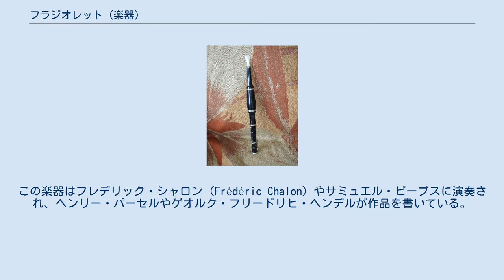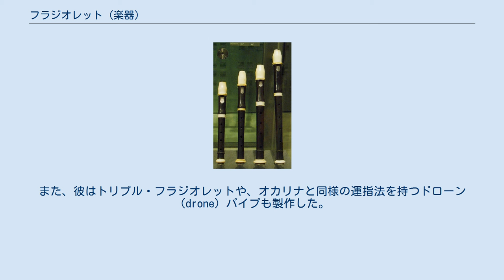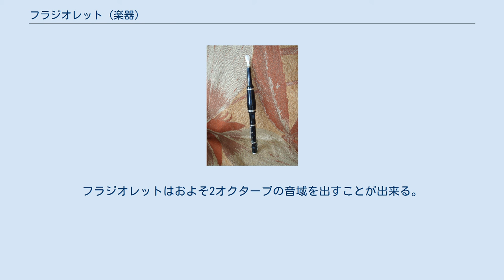フラジオレット (楽器)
フラジオレット - 音楽博物館（パリ） Flageolettflöjt 1800-talet - Collection privée Dominique Enon フラジオレットもしくはフラジョレット（Flageolet）はフィップル・フルートファミリーに属する木管楽器である。
16世紀に開発され、ティン・ホイッスルに受け継がれた20世紀に至るまで製造された。
 フラジオレットは過去400年間で大きく変化している。
最初のフラジオレットは「フレンチ・フラジオレット」と呼ばれ、前面に4つ、背面に2つの音孔を持っていた。
この楽器はフレデリック・シャロン (Frédéric Chalon) やサミュエル・ピープスに演奏され、ヘンリー・パーセルやゲオルク・フリードリヒ・ヘンデルが作品を書いている。
「バード・フラジオレット」と呼ばれる小型の楽器も製作され、鳥に歌を教えるのに使用された。
フレンチ・フラジオレットの演奏するためのキーは0 - 7個である。
例外として、ビュッフェ・クランポン製のベーム式フレンチ・フラジオレットは13個のキーを持っている。
 18世紀末から19世紀初頭に、あるイングランドの楽器製造会社が、前面に6個の音孔を持つフラジオレットを製造し始めた。
これは「イングリッシュ・フラジオレット」と呼ばれ、ティン・ホイッスルと同様に金属製であった。
操作キーは0 - 6個である。
フルートやファイフ（fife）として演奏できるように、歌口が交換可能なものも製造された。
 1810年頃に、イギリスのウィリアム・ベインブリッジ (William Bainbridge) は、和音を演奏できるように二つのイングリッシュ・フラジオレットから構成される、ダブル・フラジオレットの特許を取得した。
また、彼はトリプル・フラジオレットや、オカリナと同様の運指法を持つドローン（drone）パイプも製作した。
 フラジオレットは最終的にはティン・ホイッスルに完全に取って代わられ、今日演奏されることは滅多にない。
しかしながら、この楽器の演奏は非常に容易であり、音色も柔らかで上品である。
フラジオレットはおよそ2オクターブの音域を出すことが出来る。